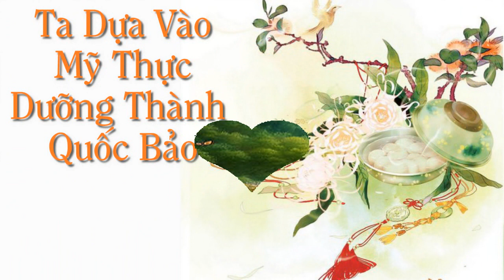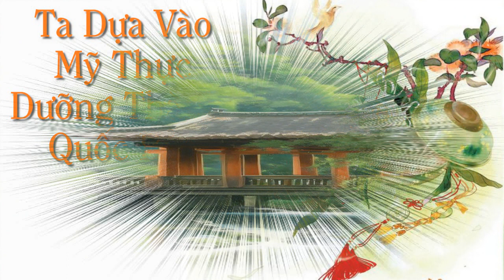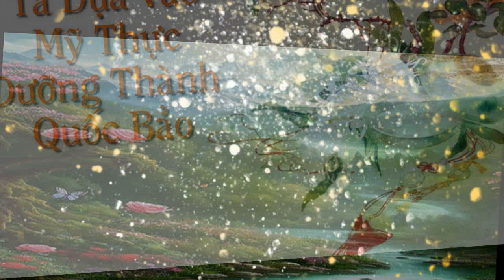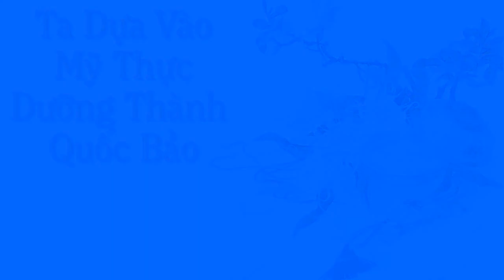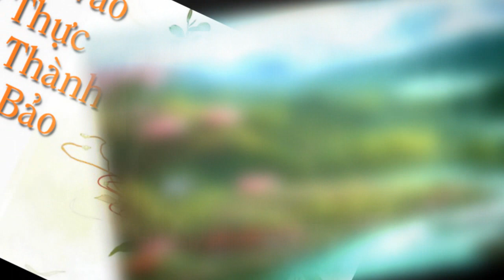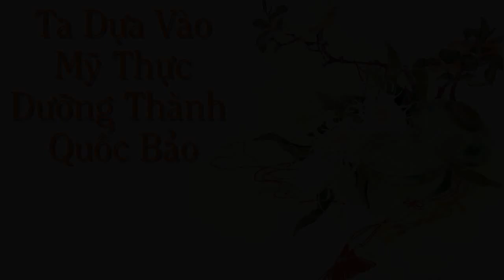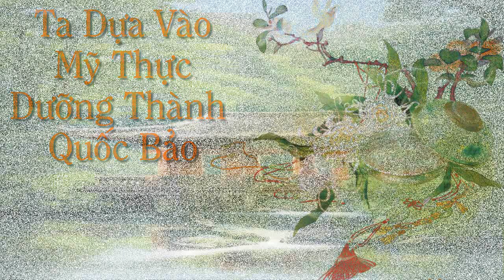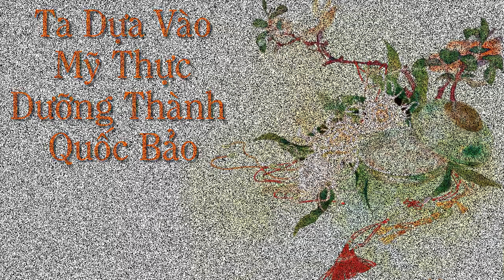Tập 10- Trở Thành Quốc Bảo Nhờ Mỹ Thực | Hệ Thống | Hiện Đại|Trọng Sinh|Hài Hước|Gia Đấu|Nữ Cường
Danh sách phát Trước khi Trình Nguyên Hoa gắn kết với hệ thống thì cô chính là cô gái nhỏ đáng thương mất cha mẹ, bị cướp vị hôn phu, còn bị bác cả và em họ đuổi khỏi gia tộc.

Sau khi gắn kết với hệ thống thì cuộc đời của cô khác hẳn.

“Ting! Nhiệm vụ sơ cấp 1: Mở một quán ăn, thưởng cho [Thực đơn Trứng luộc nước trà]”

Ban đầu cô chỉ muốn bán trứng luộc nước trà, mở một quán ăn hết sức bình thường.

Kết quả phần thưởng của hệ thống đổi thành canh dưỡng sinh, canh dưỡng nhan trắng da, canh tăng cơ, canh kéo dài tuổi thọ . . .

Trình Nguyên Hoa: “. . .”

Em họ và vị hôn phu cũ của Trình Nguyên Hoa tốn nhiều công sức rốt cuộc cũng gặp được chủ của quán ăn Trình Ký cũng là thần bếp trẻ tuổi nhất.

Nhưng khoảnh khắc ngẩng đầu lên, nụ cười nịnh nọt treo trên mặt liền đông lại.

Bởi vì thần bếp trẻ tuổi địa vị cao được người khen tặng không ngớt thì ra là chị họ của cô ta, Trình Nguyên Hoa!

Lại nhìn trong quán . . .

Cái người tạp vụ kia hình như là con trai ruột của đầu bếp hạng nhất?!

Cái người đang gϊếŧ cá đúng là vua điện ảnh đã biến mất một năm nay?!

Rồi còn người trợ bếp trông giống như hội trưởng Hiệp hội Mỹ thực!!

Khoan đã!

Anh đẹp trai đang dịu dàng nhìn Trình Nguyên Hoa hình như là chủ của tập đoàn tài chính mà bọn họ không thể tới gần thì phải?!